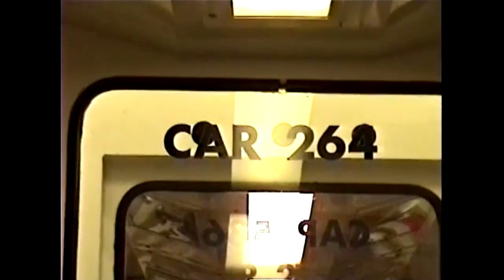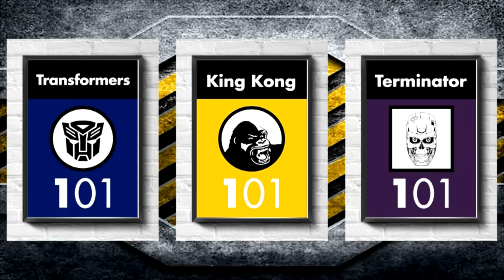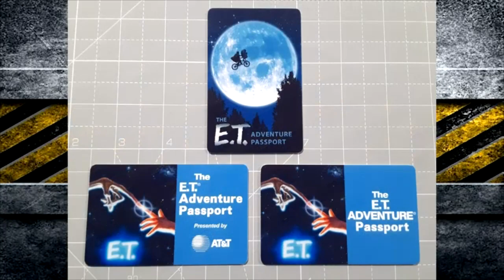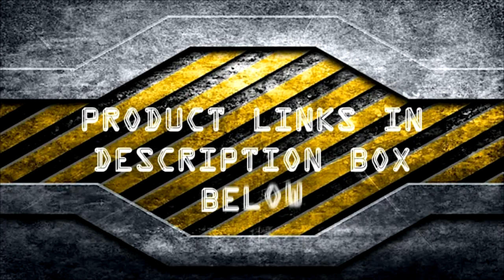Earthquake Ride Universal Studios Florida Vintage Footage From 2005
Here is my home movie experience of the Earthquake: The Big One attraction from December 2005 which closed on November 7th 2007 that used to be located at Universal Studios Orlando that would later go on to become "Disaster: A Major Motion Picture Ride...Starring You!" which opened on January 2008, then closed on September 8th 2015 to make way for it's current replacement- Fast & Furious Supercharged which debuted on June 26th 2015.

EARTHQUAKE: THE BIG ONE

Earthquake: The Big One is a former dark ride attraction at Universal Studios Florida that opened on June 7, 1990 in the San Francisco section of the Theme Park. It was based on the 1974 film, Earthquake. The experience is twenty minutes, and it operated for short periods during the 5 months after opening due to a series of problems in the design of the ride.
The attraction permanently closed on November 5, 2007 and got replaced by Disaster!: A Major Motion Picture Ride...Starring You!, and then later on, Fast and Furious: Supercharged. However, a version of Earthquake: The Big One which is part of the Studio Tour still operates at Universal Studios Hollywood.

EARTHQUAKE (1974 FILM)

Earthquake is a 1974 American ensemble disaster drama film directed and produced by Mark Robson and starring Charlton Heston and Ava Gardner. The plot concerns the struggle for survival after a catastrophic earthquake destroys most of the city of Los Angeles, California.

Directed by Robson with a screenplay by George Fox and Mario Puzo, the film starred a large cast of well-known actors, including Heston, Gardner, George Kennedy, Lorne Greene, Geneviève Bujold, Richard Roundtree, Marjoe Gortner, Barry Sullivan, Lloyd Nolan, Victoria Principal, and (under an alias) Walter Matthau. It is notable for the use of an innovative sound effect called Sensurround, which created the sense of actually experiencing an earthquake in theaters.

FULL CAST

Charlton Heston- Stewart Graff
Ava Gardner- Remy Royce-Graff
George Kennedy- Lou Slade
Lorne Greene- Sam Royce
Geneviève Bujold- Denise Marshall
Richard Roundtree- Miles Quade
Marjoe Gortner- Jody Joad
Barry Sullivan- Dr. Willis Stockle
Lloyd Nolan- Dr. James Vance
Victoria Principal- Rosa Amici
Walter Matthau- Drunk
Monica Lewis- Barbara
Gabriel Dell- Sal Amici
Pedro Armendáriz Jr.- Emilio Chavez
Lloyd Gough- Bill Cameron
John Randolph- Mayor Lewis
Kip Niven- Walter Russell
Scott Hylands- Asst. Caretaker

Movie, retro, & theme park merch-

Sincerely,
Majik Mike- @hollywoodtoyz
HollywoodToyz